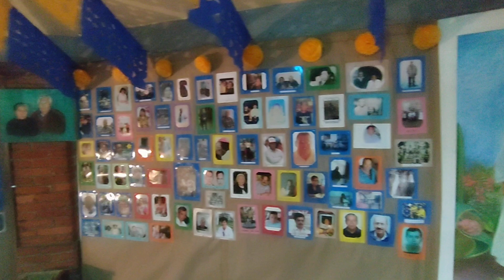KIOSCO DE TECA EN HONOR A NUESTROS DIFUNTOS 2024